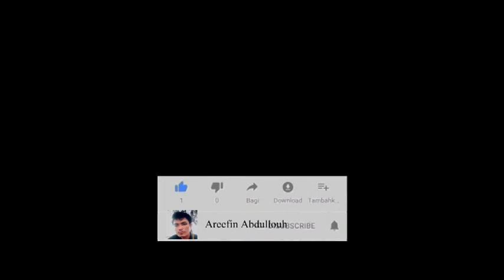មានគេអោយTV LED 5គ្រឿងយកមកធ្វើអីតាមមកមើលបងប្អូន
TV LED 5 គ្រឿងដែលគេអោយមកខ្ញុំFREE